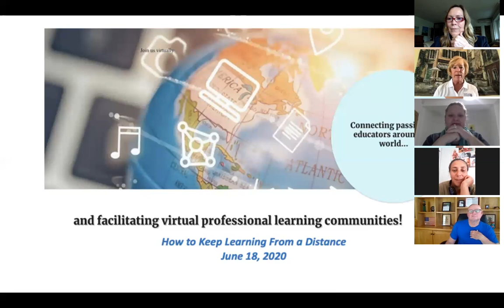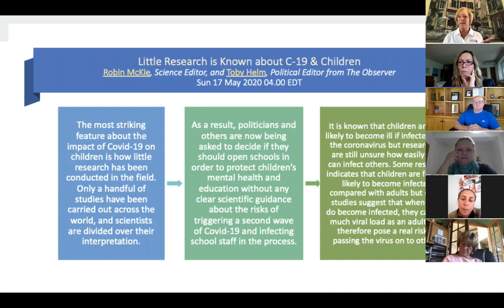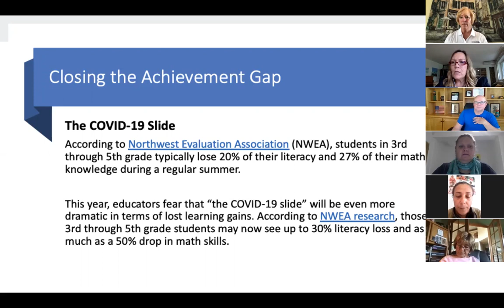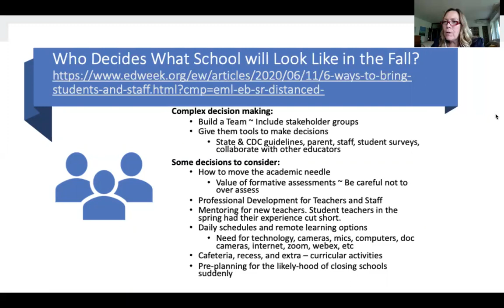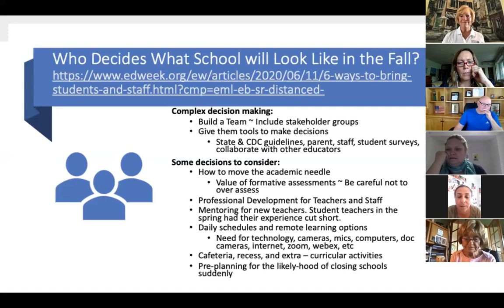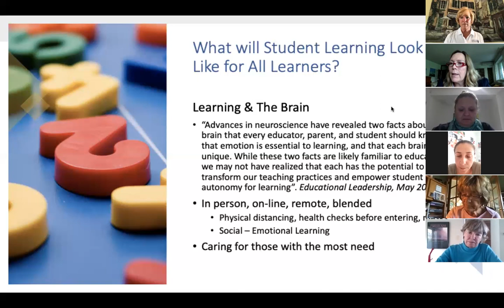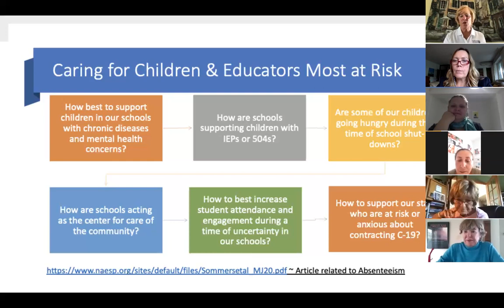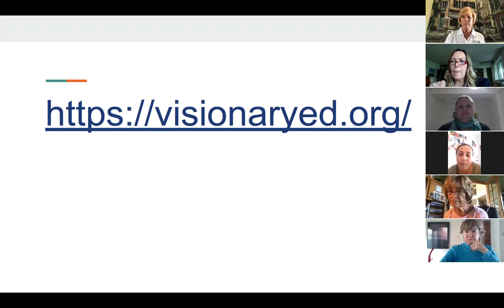A discussion about school reopening- VisionaryEd June 18, 2020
Passionate educators around the world gathered virtually to informally and openly discuss a topic presented by the VisionaryEd Team: How to keep learning from a distance with Dr. Robyn Conrad Hansen.

The VisionaryEd Team believes that by supporting teacher leaders around the world we may have the greatest impact on improving education. By creating innovative solutions together we aim to empower educators to build sustainable systems in their own communities. In this way we will  touch the lives of more children with quality learning experiences.